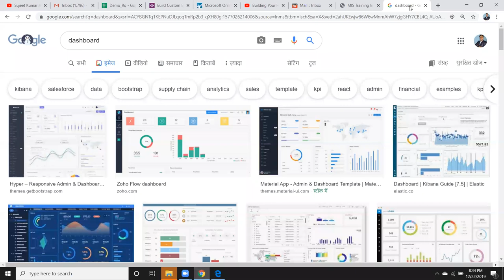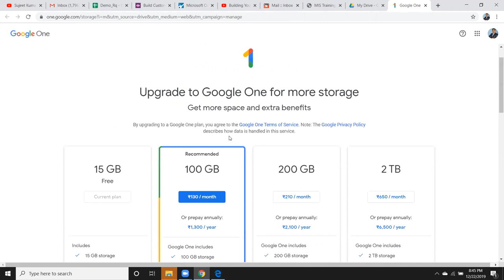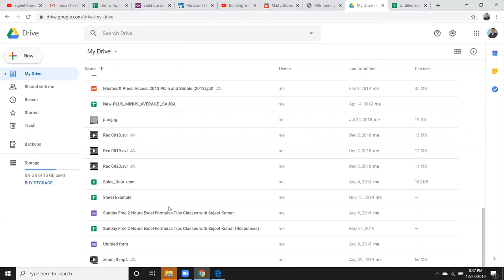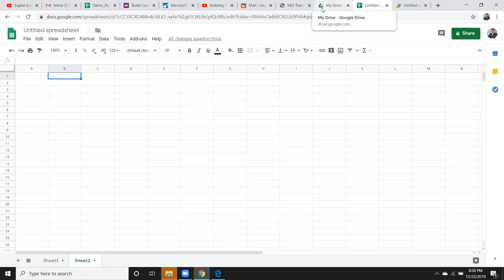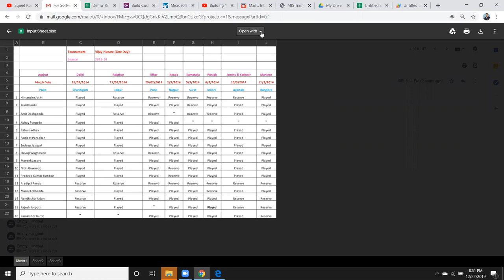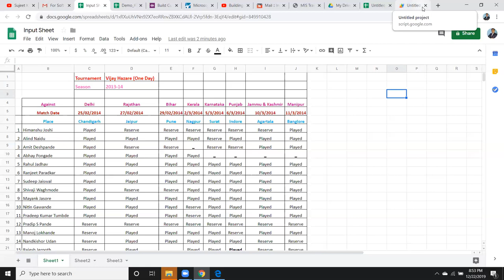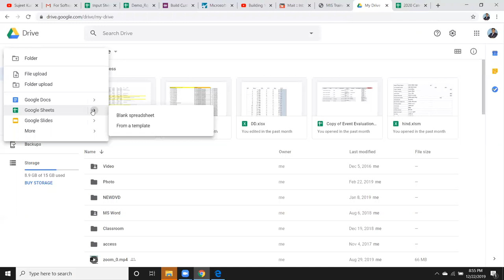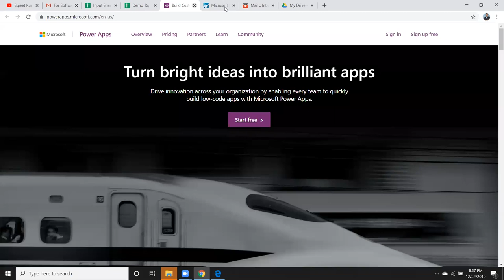Course Details for Power BI